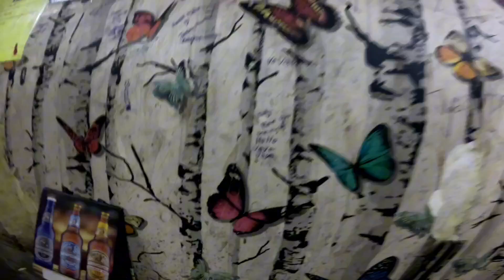Ghaijatra herna gako basantapur ma buni lay bato cheko🤔🥺